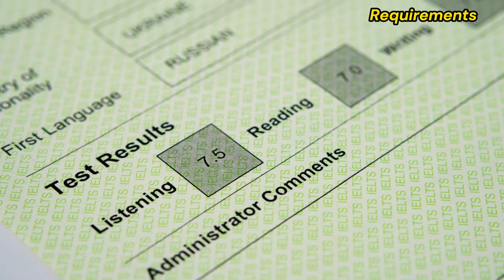Apply In University Of TRIESTE! | Admissions Open Now | Scholarships Available | Study In Italy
This video is about university of Trieste which is located in the beautiful city of Trieste in Italy. We will discuss the benefits of applying in this university along with the scholarship benefits and requirements. The university provides fully funded scholarships along with monthly stipend to international students looking to pursue their degree in university of Trieste. A good variety of departments and programs are available for you to select and pursue your studies. If you are interested in applying in this university of any other high ranked university, do connect with our expert team on the given contact details for a free profile assessment: